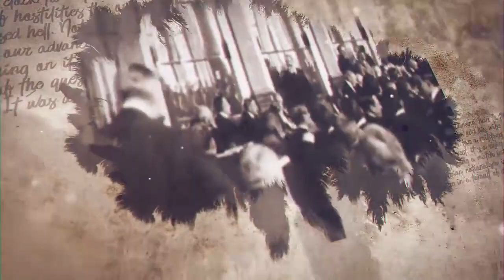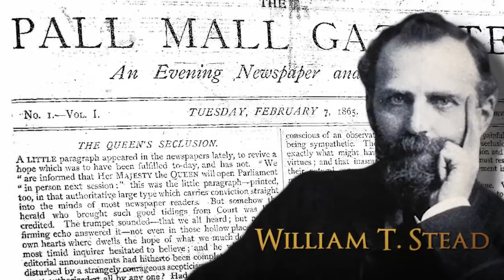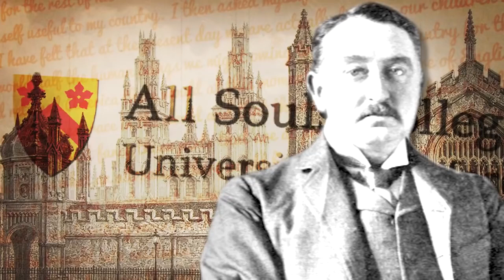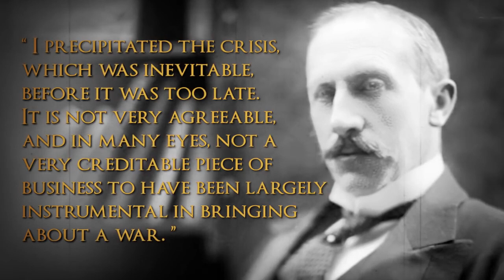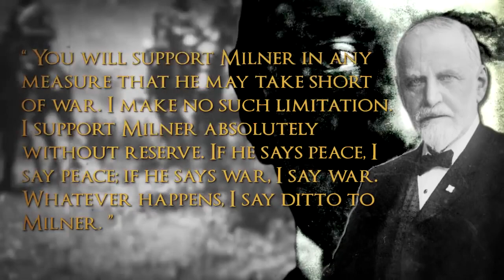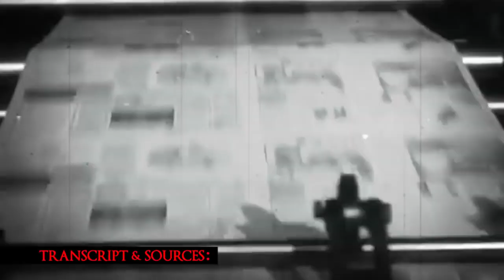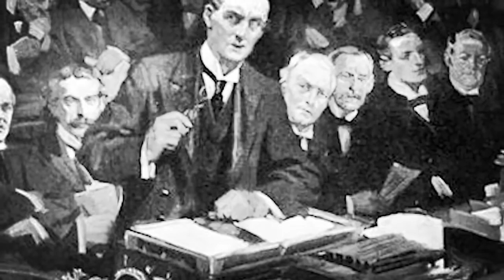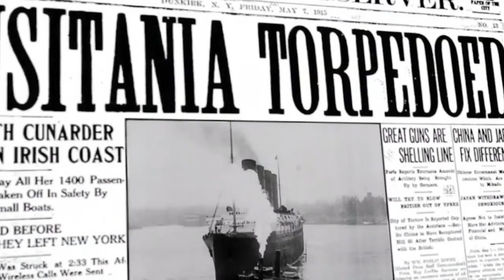The WWI Conspiracy Part One To Start A War